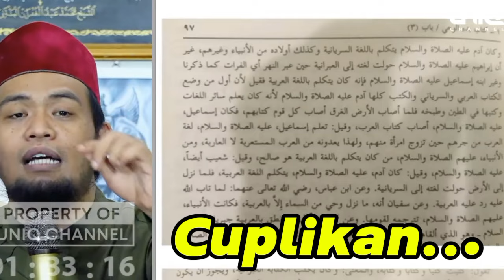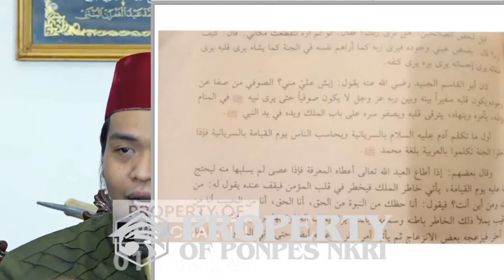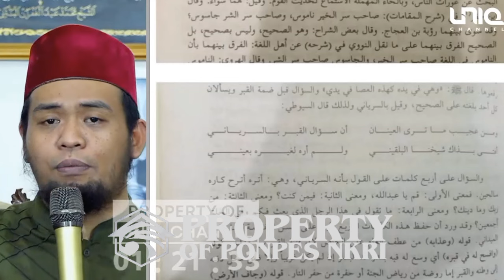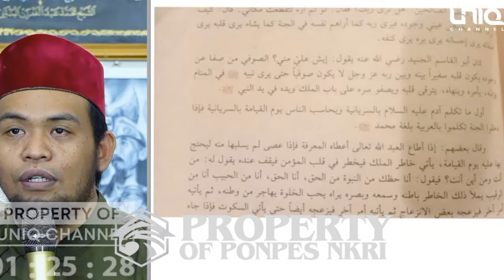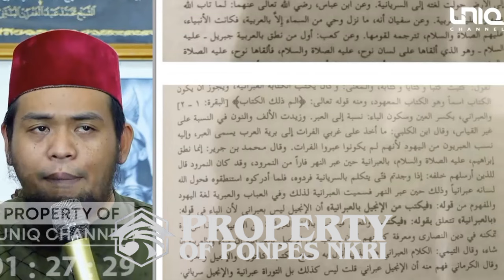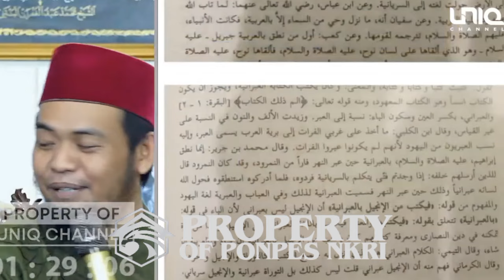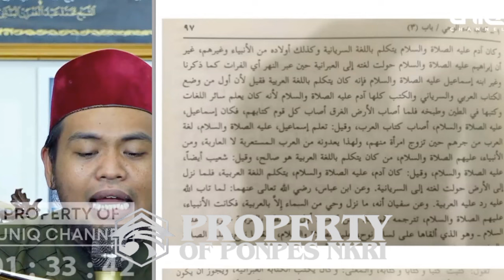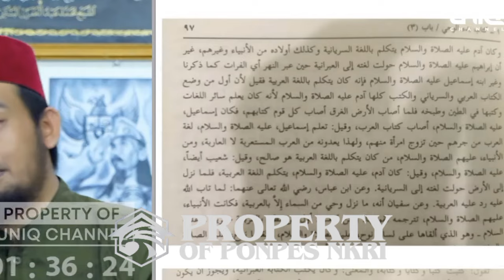WAMAQOLI ❗DIBACAKAN MENJADI DO'A UNTUK INDONESIA AMAN || GUS UBAD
WAMAQOLI ❗DIBACAKAN MENJADI DO'A UNTUK INDONESIA AMAN